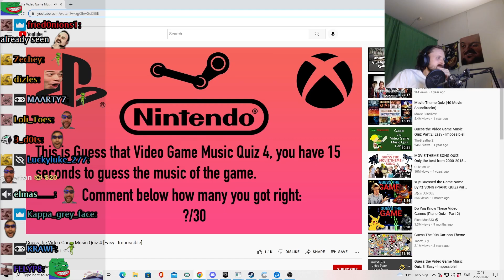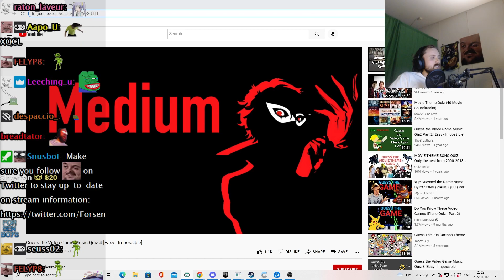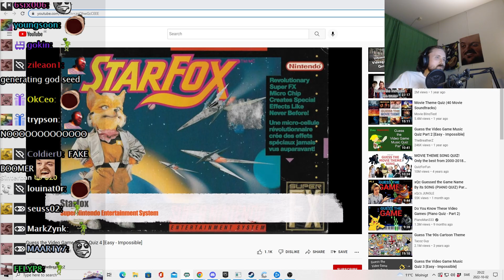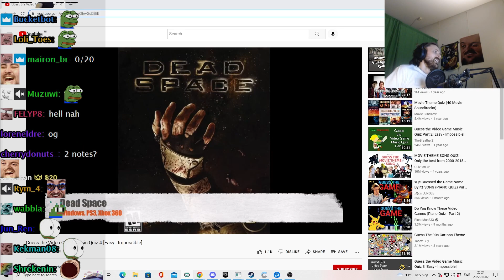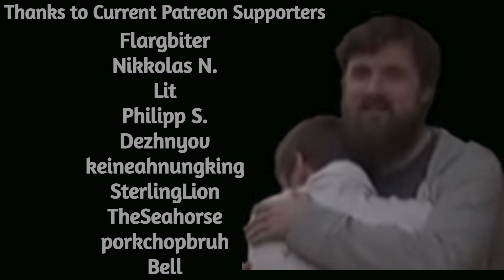Forsen Reacts to Guess the Video Game Music Quiz 4 [Easy - Impossible]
if you want to support me:
Any support is appreciated, (Current supporters: Bell, John D., Philipp S., Lit, Dezhnyov, porkchopbruh, SterlingLion, TheSeahorse, keineahnungking, Bystander, Flargbiter)